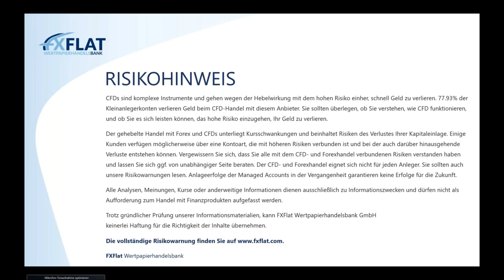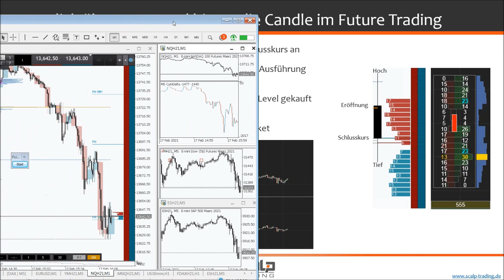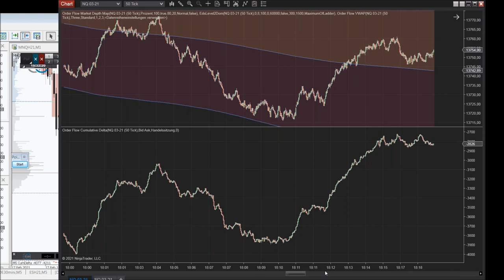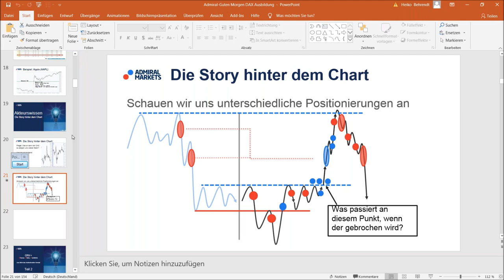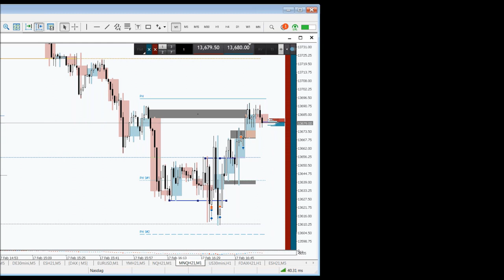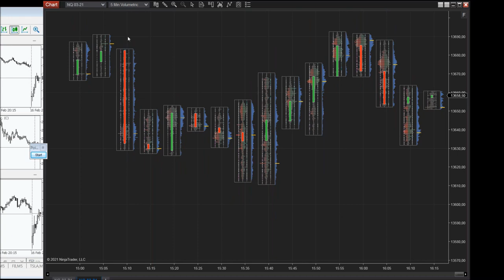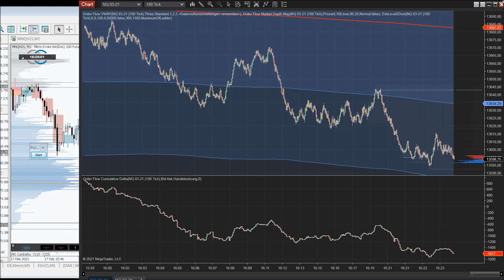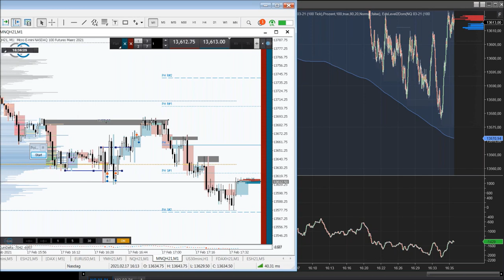Heiko Behrendt - Futures Handel mit dem StereoTrader - 17.02.2021